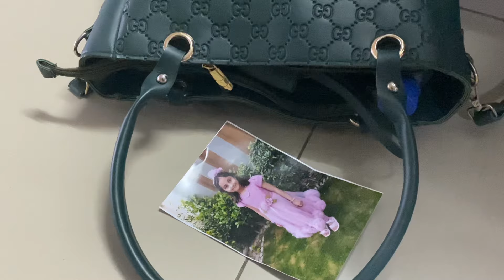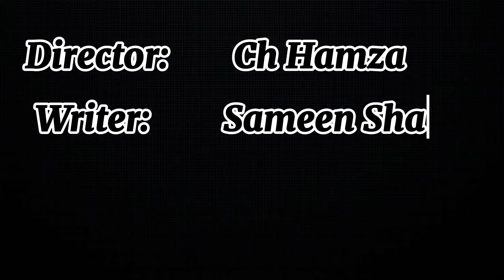Destiny’s Call movie | Sad love story movie by batch 26 AIMC | AIMC 36th sports week